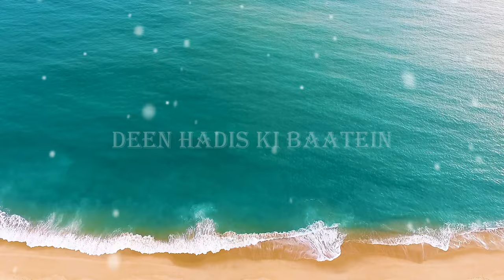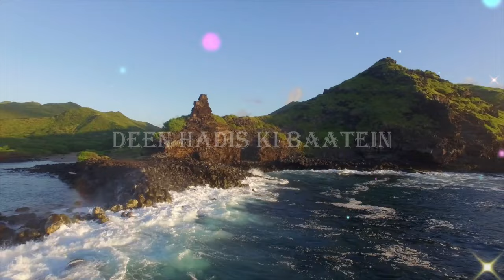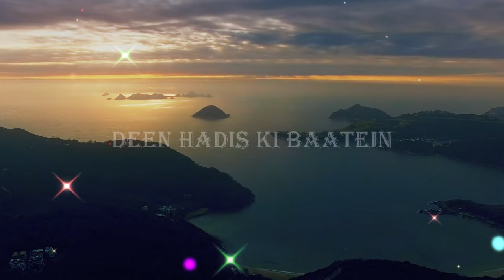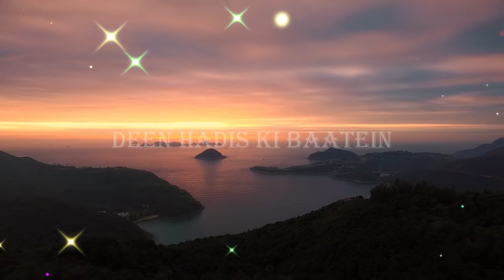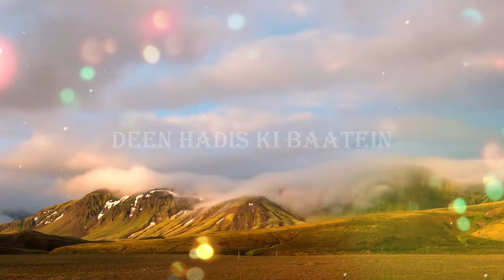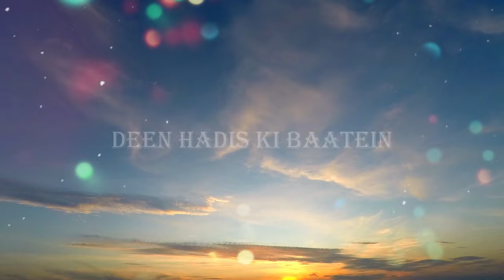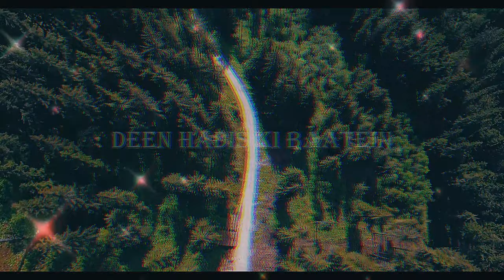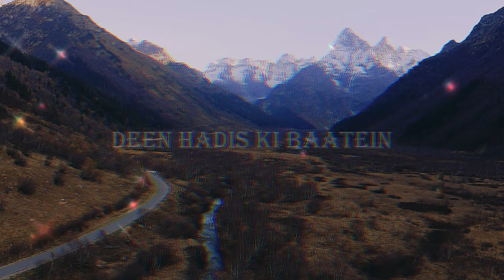Hazrat Umar RZ Ke Insaaf Ka Waqia | islamic stories in urdu | islamic story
Welcome to DEEN HADIS KI BAATEIN Islamic stories YouTube Channel.